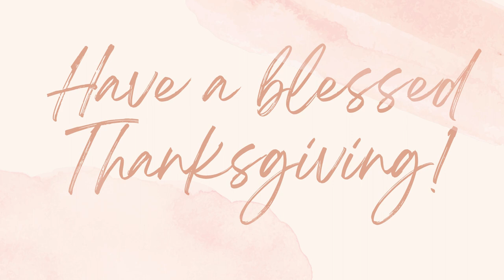Thanksgiving Holiday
Happy Thanksgiving and hope everyone enjoys time with your family, and later, be online looking for great deals and promotions on Amazon.

Go to my Shop on Amazon and find deals and special lists just for you!